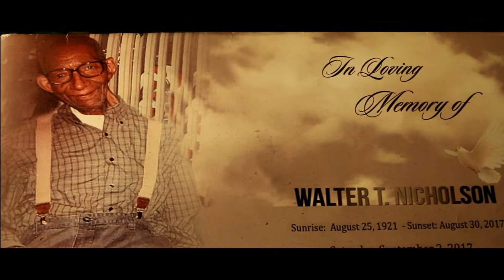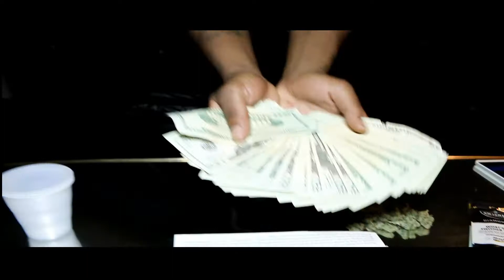DEZZILE- BIG DADDY (MUSIC VIDEO)